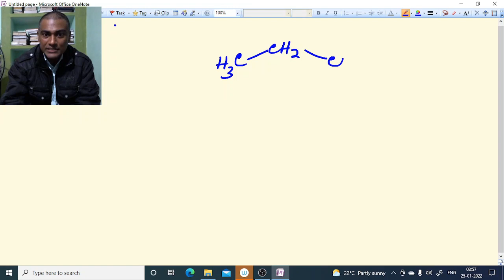Bond Line Notation in Organic Compounds: (Structural Formula to Bond Line Notation)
The extreme left and right points in a zig-zag chain of straight lines indicates methyl group, all other vertices formed by only single lines on both sides indicates methylene group. The aldehyde functional group is noted by joining a line with hydrogen to avoid confusion of ketonic functional group. Hydrogen and carbon atoms are in general not shown in the bond line notation. The hetero atoms are shown by joining with required number of bonds.